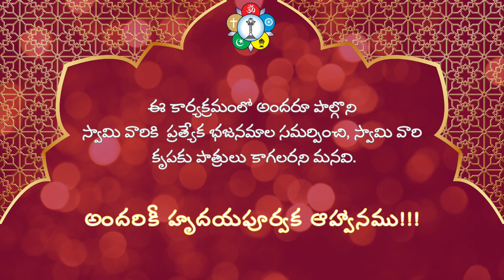99 పాటలతో ప్రత్యేక భజనమాల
ఓం శ్రీ సాయిరాం 🙏

భగవాన్ శ్రీ సత్యసాయి బాబా వారి దివ్య అనుగ్రహ ఆశీస్సులతో...

స్వామి వారి 99వ జన్మదిన వేడుకలలో భాగంగా..01-01-2024, సోమవారం *99 పాటలతో ప్రత్యేక భజనమాల* కార్యక్రమం ఏర్పాటు చేయడం జరిగినది.

ఈ కార్యక్రమంలో పాల్గొని స్వామి వారికి 99 పాటలతో భజనమాల సమర్పించి, స్వామి వారి కృపకు పాత్రులు కాగలరని మనవి.

అందరికీ హృదయపూర్వక ఆహ్వానం!!!

సదా శ్రీ సత్యసాయి భగవానుని సేవలో,
శ్రీ సత్యసాయి సేవా సమితి - నల్లూరు,
శ్రీ సత్యసాయి జిల్లా.